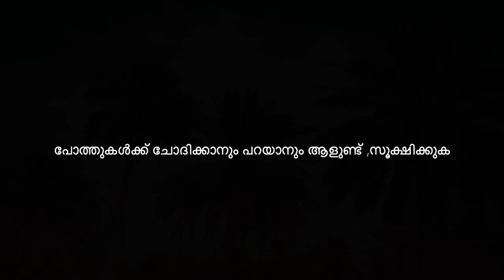പോത്തുകളുടെ സ്വർഗ്ഗരാജ്യം | Marajo |Largest water buffalo populations in the world |Buffalo Police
Marajó is a large river island in northern Brazil. It lies in the estuary where the Amazon empties into the Atlantic Ocean. Rich in wildlife, it’s home to water buffalo, colorful wading birds, caimans and piranhas. It’s also known for its many rural fazendas (farms). On the east coast, the laid-back main town of Soure has beaches including Araruna, near a mangrove forest, and the palm-dotted Praia do Pesqueiro